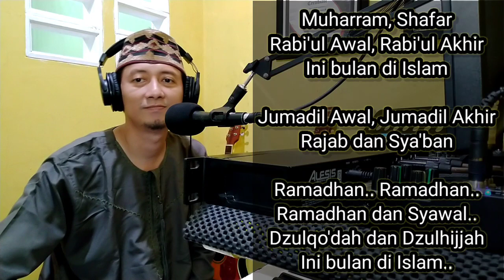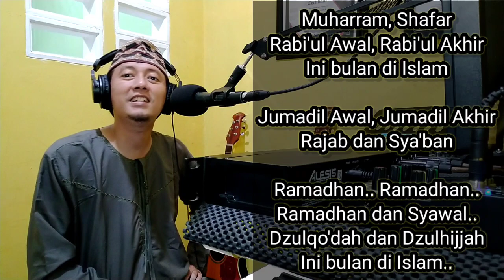The Months in Islam (Nama-nama bulan di Islam) - Cipt. Yusuf Islam (Tutorial)